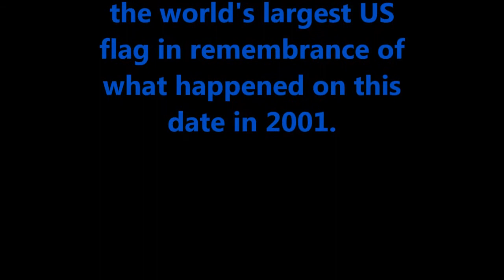Sept 11th, 2017 US Flag Hot Air Balloon Remembrance Flight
As long as the weather is good, Barry flies the world's largest US Flag on 9/11.  This is the 2017 flight.